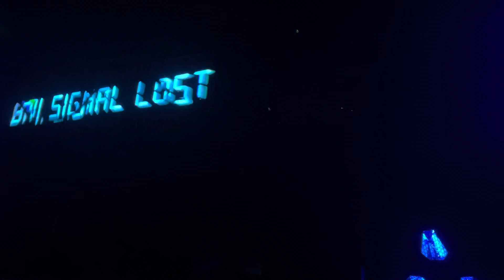Starset - Intermission - Immersion: The Final Chapter - Silver Spring, MD - September 13, 2024